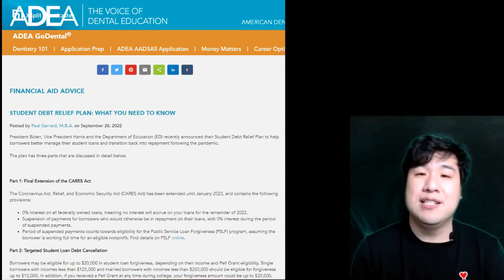이 영상 보고 만불 벌어가세요!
더 자세한 내용은 상담과 직접 수강을 통해 알아보세요!

미국 MCAT/DAT 시험 일대일 수업 전문 아카데미 M/D PASS